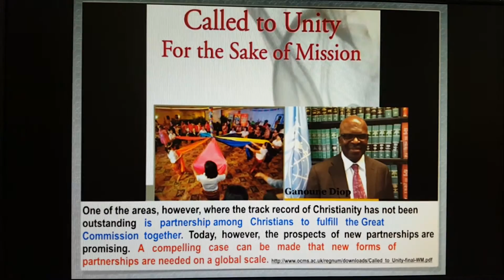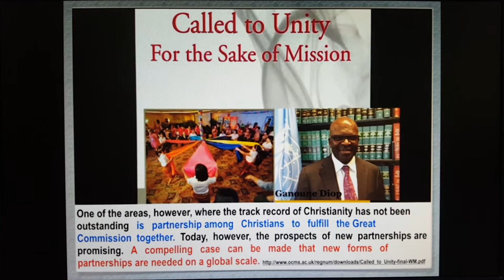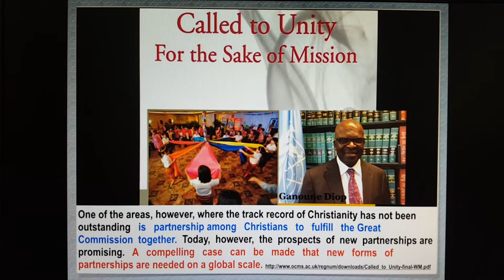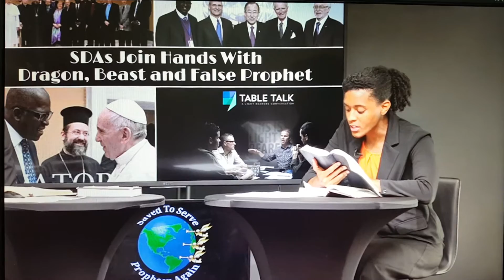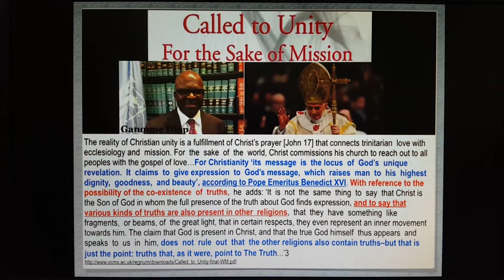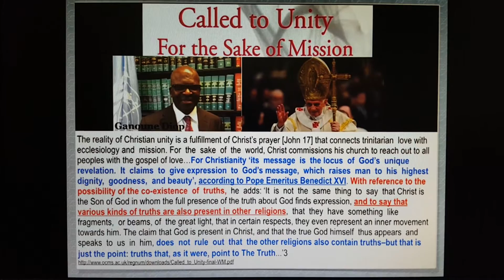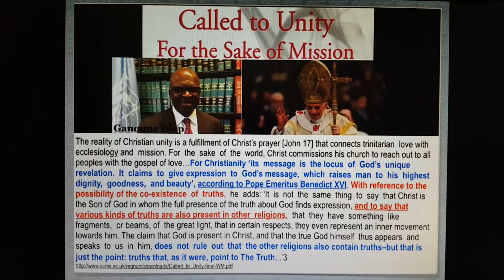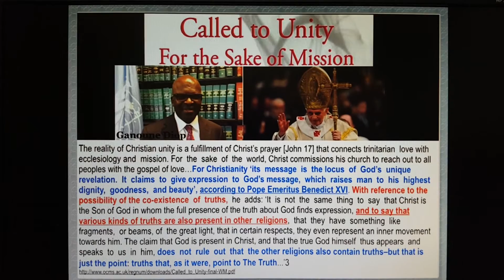Ganoune Diop quotes pope Benedict XVI to justify ecumenism